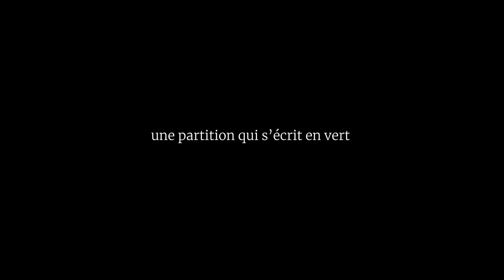Au cœur du bocage du Brionnais, la ferme de l'Enfer, une partition qui s'écrit en vert.